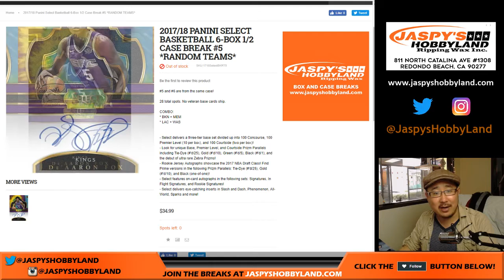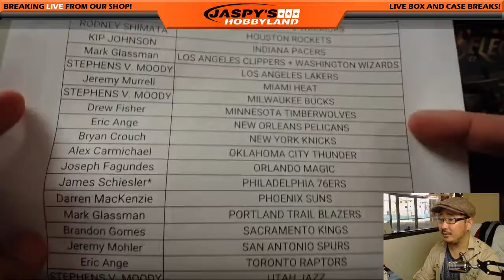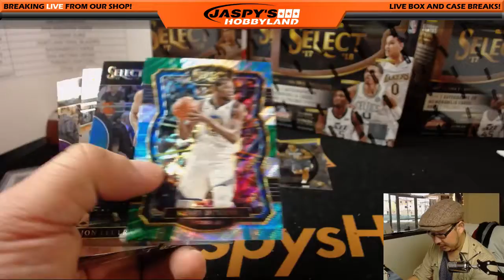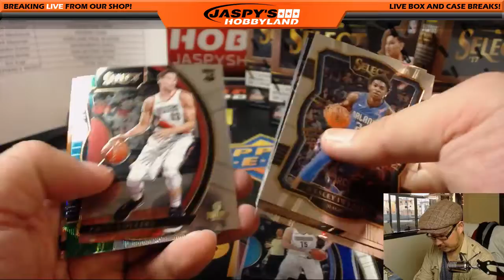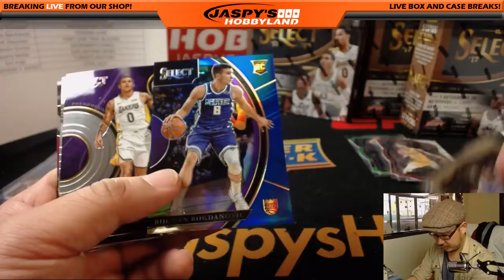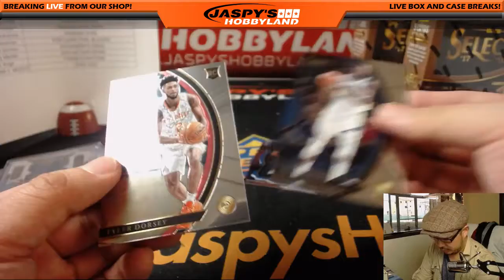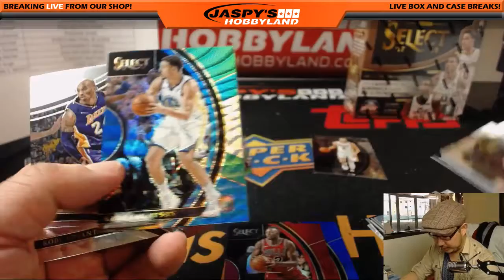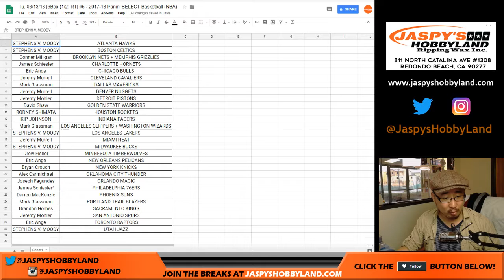Tu, 03/13/18 [6Box (1/2) RT] #5 - 2017-18 Panini SELECT Basketball (NBA)